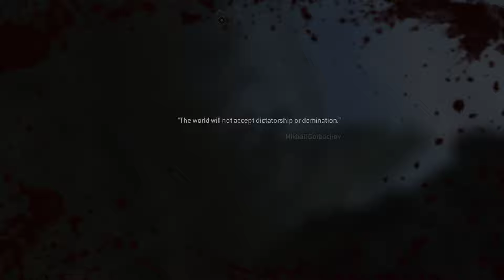LOOSE ENDS - GAMEPLAY (4K)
Call of Duty Modern Warfare 2 Remastered LOOSE ENDS gameplay in 4K!

Today, I have the full walkthrough of the 15th mission in Modern Warfare 2 Campaign remastered called "WHISKEY HOTEL", in which Ghost and Roach die at the hands of General Shepherd, ENJOY! :D